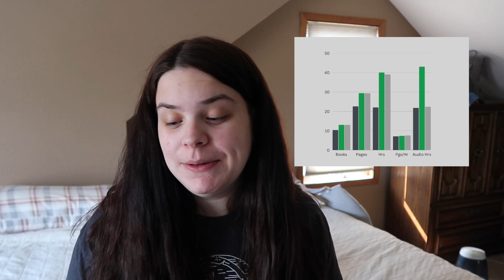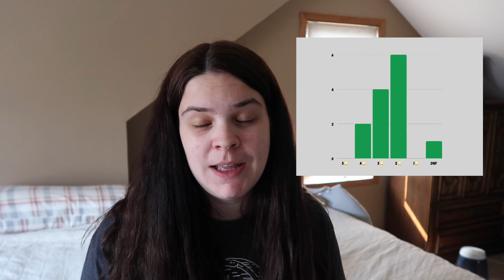March Wrap Up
A big flop of a month with ratings!

amazon wishlist